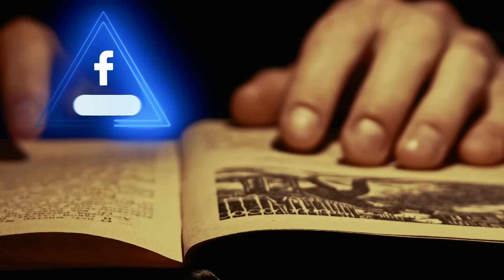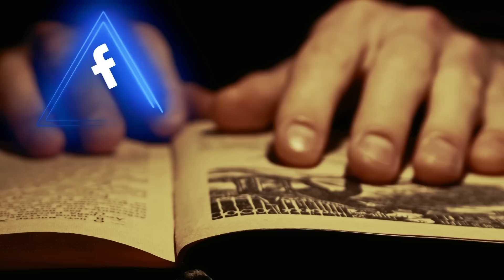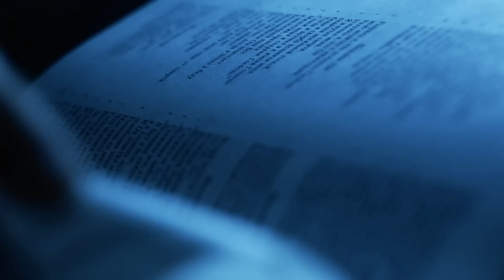EL EXILIO A LA TIERRA ¿DE DONDE VENIMOS REALMENTE?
Según la obra camino a la luz, la creación de las razas adámicas surge de la llegada masiva de almas de Capella.